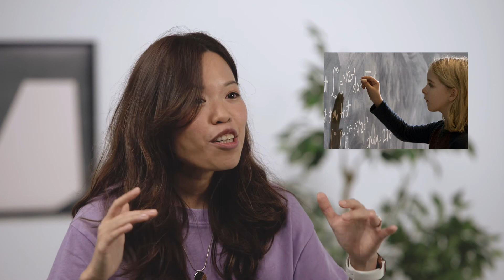Gifted | Priscilla Khor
Priscilla speaks on how, as followers of Jesus, we have all been given spiritual gifts by the Holy Spirit and play a unique part in the Kingdom of God.

Bible Passage : 1 Corinthians 12:12-27